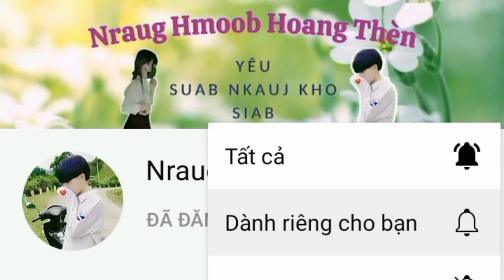nkauj kho siab heev 😥 lub suab nkauj ua siab yuj yem kua muag los | Nraug Hmoob Hoang Thèn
• Producer : Nraug Hmoob Hoang Thèn

© Copyright by : Nraug Hmoob Hoang Thèn
© Bản Quyền Thuộc Về : Nraug Hmoob Hoang Thèn 👉 Do not reup